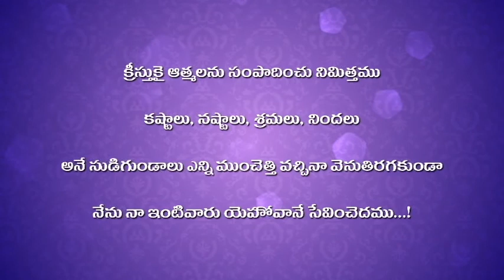Evangelist.MERCY | Nenu Naa Intivarunu( "NA ATHISHAYAM NEEVE YESAYYA" Video Album)